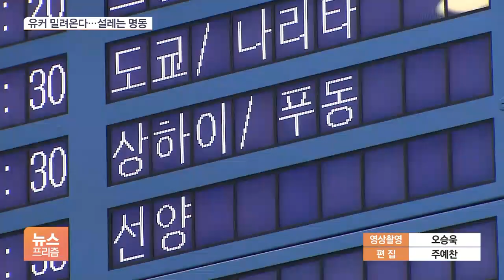"중국인 직원 뽑았어요"…설레는 명동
[앵커]

중국이 6년여 만에 한국행 단체여행을 허용하면서 주말 사이 관광객들이 입국을 시작했습니다.

'큰손' 유커의 복귀 기대에 업계가 들썩이고 있는데요.

그 현장을 전서인 기자가 다녀왔습니다.